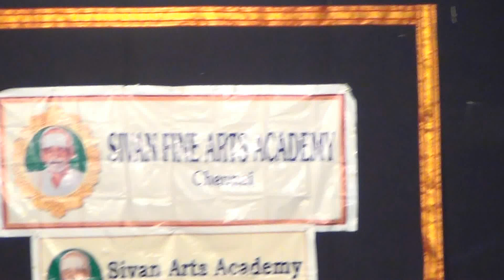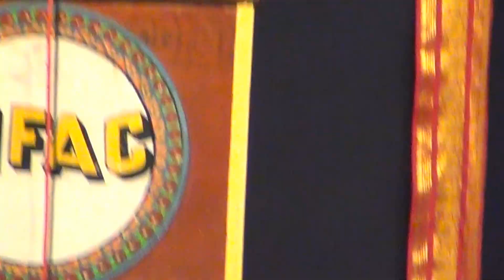Veena chorus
Venue:Mylapore Fine Arts Club,Mylapore,Chennai